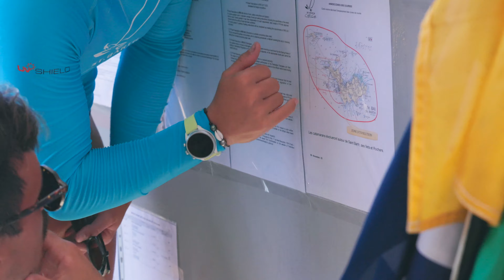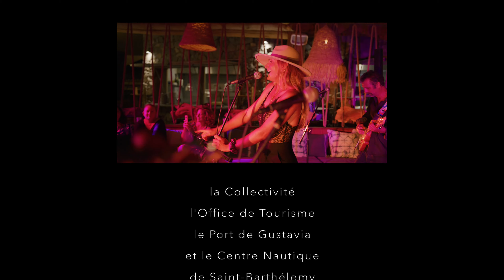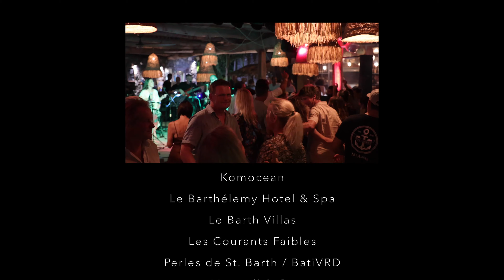St.Barth Cata Cup 2022